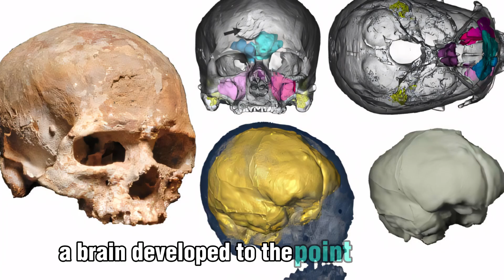The Full Story of Cro-Magnon Cannibalism of Neanderthals: The Secret Slowly Revealed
In this video, we uncover the full story behind the shocking evidence of Cro-Magnon cannibalism of Neanderthals. Drawing from archaeological discoveries, forensic analysis, and new DNA research, the truth behind this dark chapter of prehistoric history is slowly coming to light. You'll learn how early Homo sapiens may have not only outcompeted but also consumed their Neanderthal cousins. Join us as we piece together the chilling secrets that time tried to bury
00:00 INTRO
01:38 Cro-Magnon – Giant Humans
02:59 Evidence of Neanderthal Hunting
04:56 Why Cro-Magnon Hunted Neanderthal
06:31 Cro-Magnon, Survival Tools and Flying Weapons
08:20 Did Cro-Magnon Hunt Neanderthal for Food or Ritual?
13:39 CONCLUSION